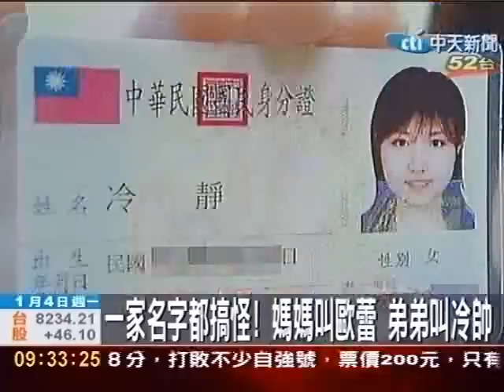「你好！我叫冷靜」美女怪名超吸睛